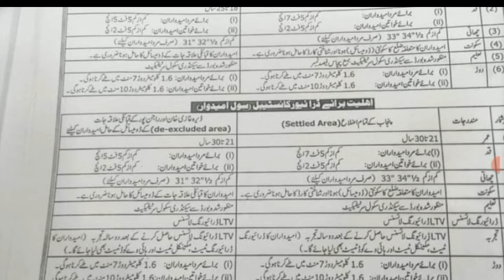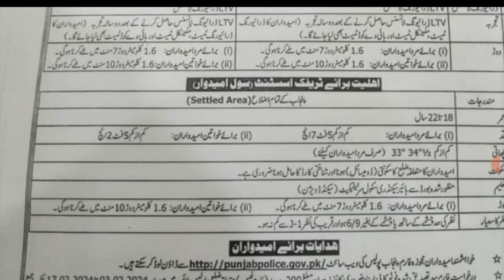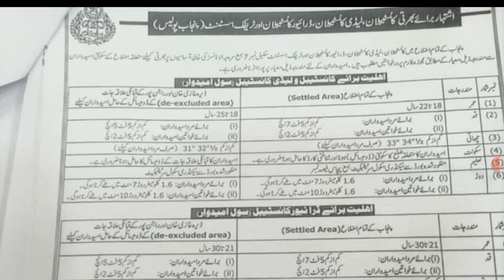Punjab Police Constable New Jobs 2024 | New Government Jobs 2024 Today | New Jobs in Pakistan 2024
Punjab Police Constable Jobs 2024 | New Government Jobs 2024 Today | New Jobs in Pakistan 2024